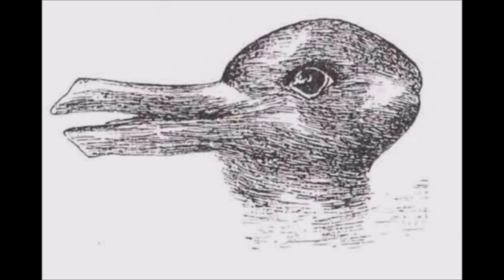TERRA PIATTA E MASSONERIA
Chi sostiene la sfericità è massone oppure pagato dalla massoneria, o dai servizi segreti?

ATTRIBUTION:

Freemason-symbol-and-quote-renee-trenholm

Igustavinho